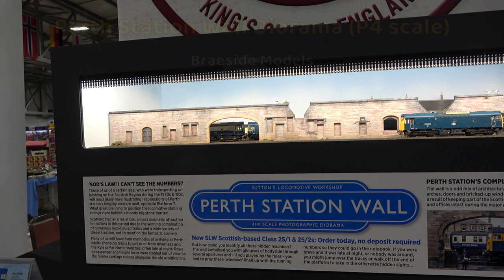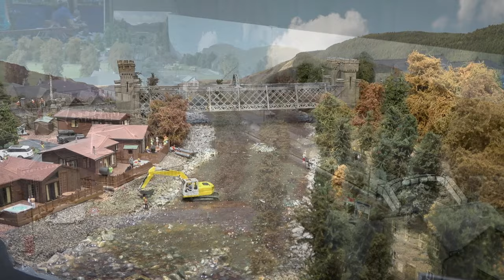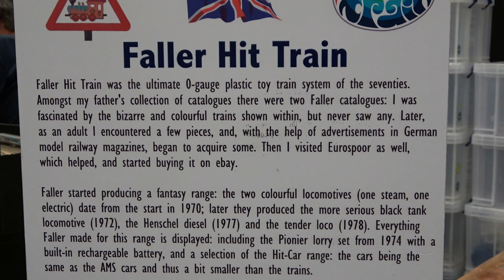Perth Model Rail Exhibition 2024 – Part 3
The show was held at the Dewars Centre in Perth and organised by the Perth Model Railway Group. Two large halls (The Ice Rink and The Bowling Hall) were well filled with over 40 excellent model railway layouts (24 being shown for the first time on this channel) and a large trade support.

An excellent souvenir guide was available (extra £1) with full details of all the layouts.

Luckily the weather was cooler than last year which it made it a much more pleasant day!

This video comprises five parts and we visited Perth on 29th June 2024.

Contents
0:00 Introduction
0:17 Dewars Centre, Perth
0:28 Inside The Bowling Hall
0:39 Allanbridge (OO gauge)
4:21 Perth Station Wall Diorama (P4 scale)
4:48 Blair Atholl towards Drumochter (OO gauge)
13:57 Faller Hit Train (O gauge)
15:09 Wenstead (OO gauge)
17:41 Auldbrygg - Kracker Gorge (OO gauge)
19:22 Dépôt Des Camions (N gauge)
20:48 Bred Albin (OO gauge)
22:05 Thanks for Watching!